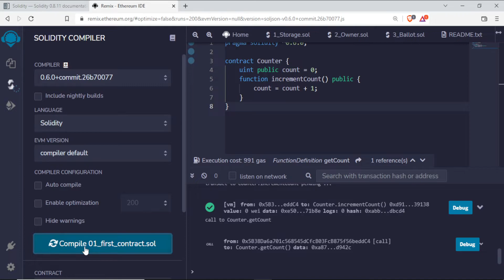Blockchain Development 2022 | Hindi | #8 Introduction to Solidity Programming 1 | Smart Contracts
Shiba Coin
Bitcoin
Ethereum